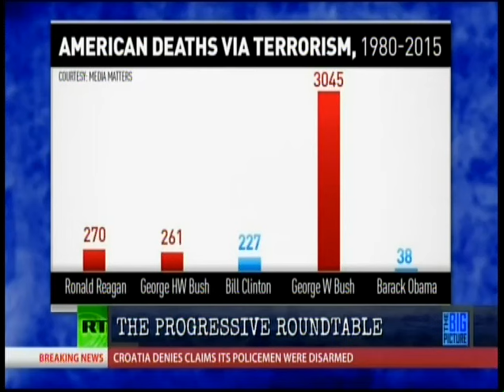America Was Safer Under GWB Than Obama, Says Project 21's Cooper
Did President George W. Bush keep us safe, as claimed by Gov. Jeb Bush in the recent GOP debate?  TV host Thom Hartmann and his “Progressive Roundtable” call this claim a lie, but Project 21 co-chairman Horace Cooper believes that Americans are less safe under President Obama than they were under President Bush.

“It was exactly the decision to walk away [from the War on Terror] that has allowed the ISIL problem and the metastasization in the region,” says Cooper.

Cooper also says that the thwarted Times Square terrorist was not afraid of retribution.  “He understood that we were not going to respond with the type of response that we did after 2001.”

Later, Cooper criticized government leaders who have refused to take responsibility for the poisoning of the Animas River in Colorado.

This short excerpt from the RT Network program "The Big Picture,” broadcast on 9/18/15 and featuring Project 21 Co-Chairman Horace Cooper, has been posted under fair use guidelines for the purpose of non-profit, educational public debate by the National Center for Public Policy Research, a 501(c)(3) educational foundation under the Internal Revenue Code. For more discussion of these issues, please visit: